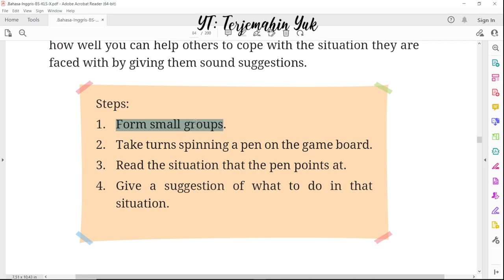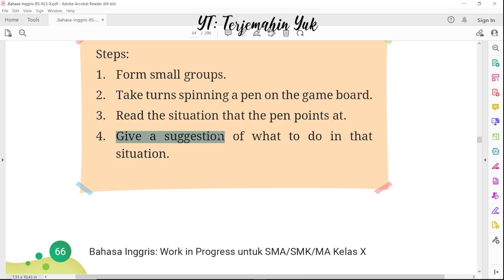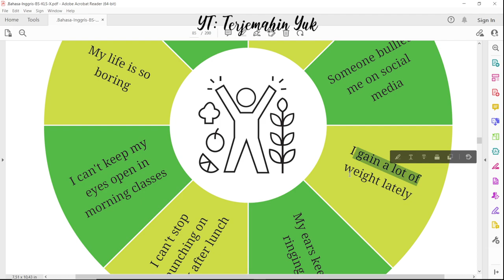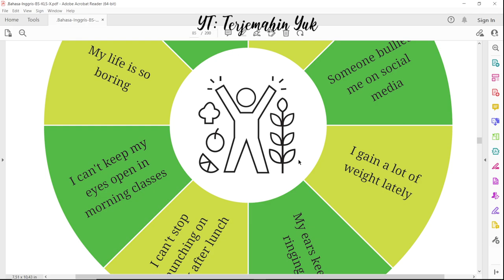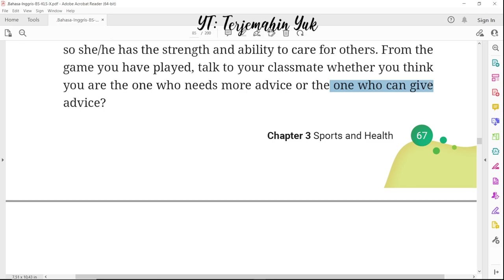Hal. 66-67 kelas 10 Terjemahan Buku Bahasa Inggris SMA SMK MA Kurikulum Merdeka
Task 5. Play spinning game bersama teman sekelas
terjemahin yuk
terjemahinyuk
terjemahkan yuk
Kelas X
Work in Progress
kunci jawaban
pelajaran
halaman 66 67 Belanja di Shopee: